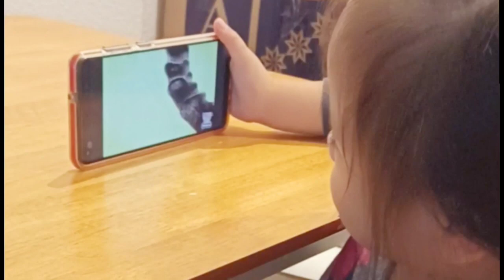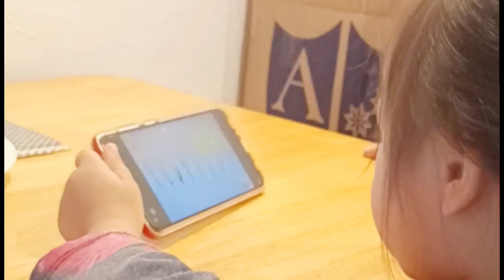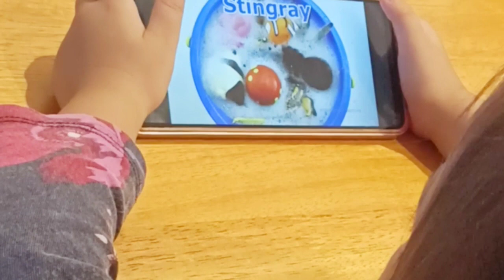Knowing the Animals👍 Olivia's favorite to watch😍 Stolen video from Olivia🤭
Learning different animals with Olivia..

EDITING TOOLS:
Edit with Canva